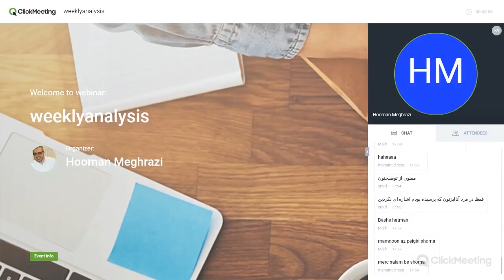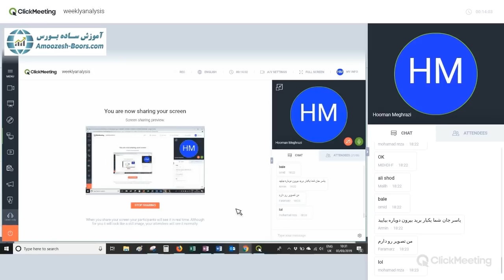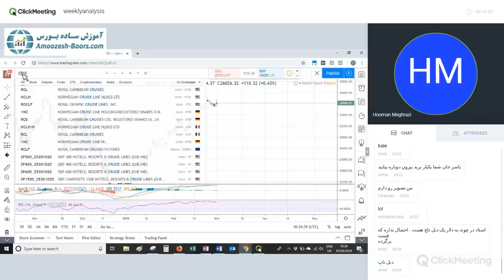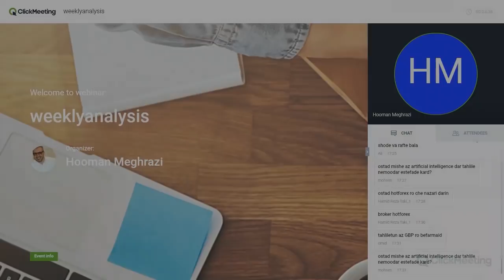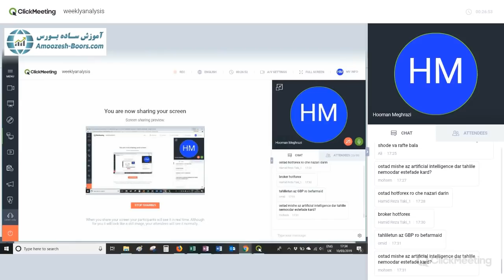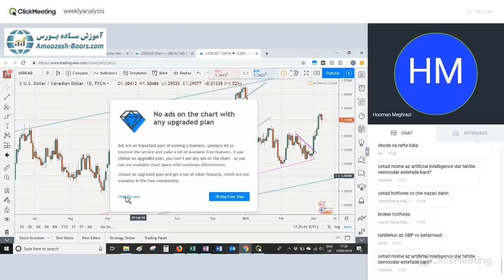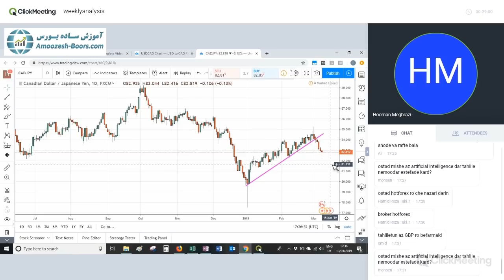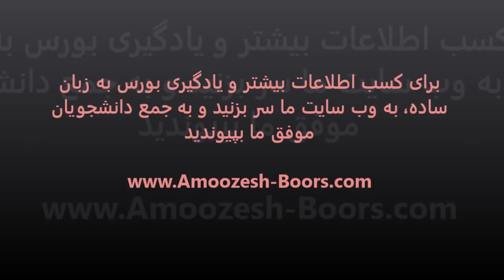استراتژی معاملات فارکس بر مبنای تحلیل فاندامنتال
یکی از استراتژی های خوب معامله در فارکس پیدا کردن ارزهای قوی و ضعیف بر اساس تحلیل فاندامنتال هست. وقتی بدانید کدام ارز قرار هست ضعیف شود و کدام یک دارد رشد می کند، آن وقت با معامله این جفت ارز سود خوبی میگیرید.

این ویدیو بخشی از جلسات هفتگی تحلیل بازار هست که توسط استاد هومن مقراضی برگزار می شوند و در آن هم به تحلیل فاندامنتال بازار می پردازند و هم نمودارهای تکنیکال را بررسی می کنند و هم نگاهی به تحلیلهای دانشجویان می اندازند و اشکالات آنها را میگیرند.

اگر فارکس کار می کنین، دنبال سینگال هستید و یا می خواهید کسی ایرادات تحلیل شما را برطرف کند؛ حتما در این جلسات هفتگی شرکت کنید. شرکت در این جلسات به شدت می تواند به پیشرفت شما کمک کند: